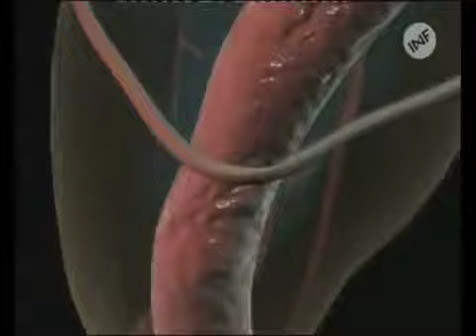1000 Maneras de Morir - Manera de Morir #510 Salchicha Asesina (Latino)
1000 Maneras de Morir
Manera de Morir #510
Salchicha Asesina